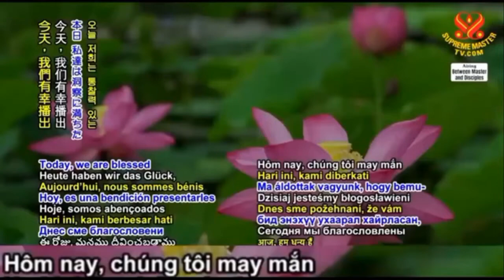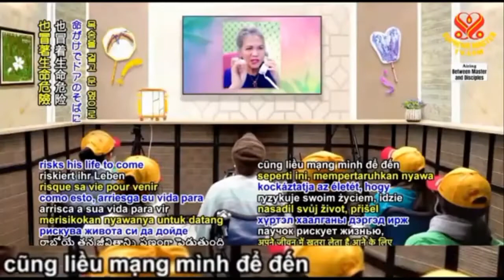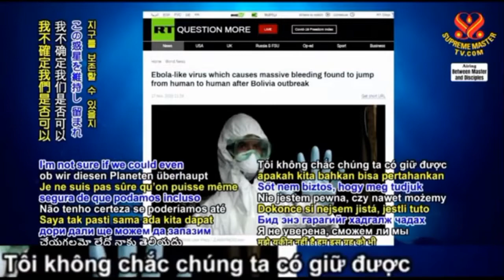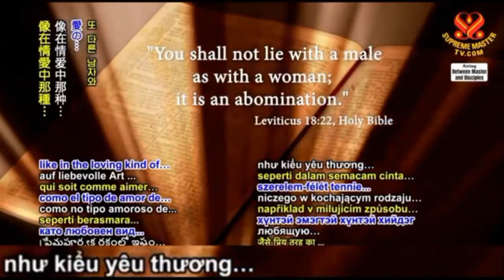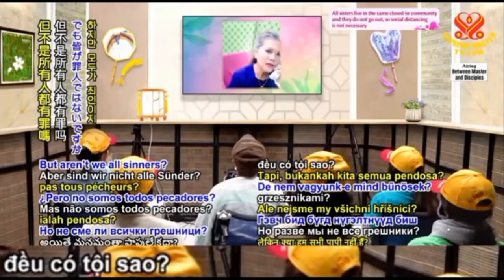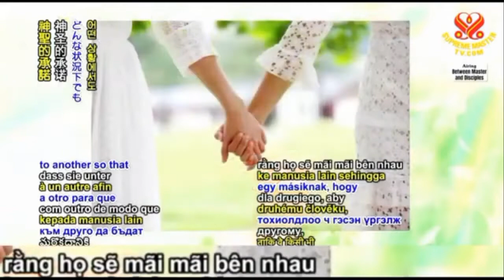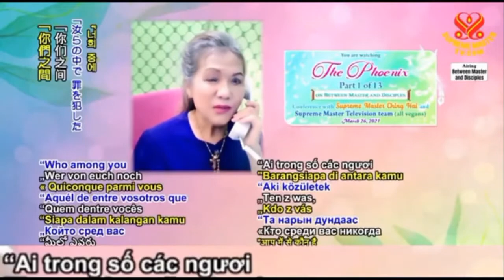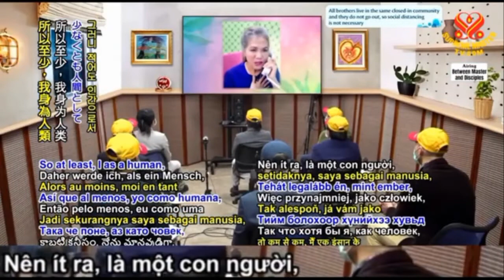TIẾNG ÂU LẠC, ( P. 1 /13 ) Phượng Hoàng, ( 26 3 2021. Formosa ) - THANH HẢI VÔ THƯỢNG SƯ